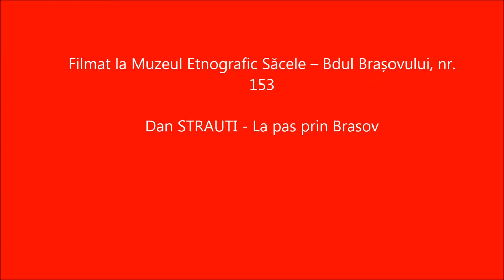Atelierul de încondeiat ouă cu motive ceangăiești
Puțin din atmosfera sărbătorilor de altădată...
Atelier de încondeiat ouă.
Meșter popular - Barko Etelka.
Participanți- tinerii din cadrul Rețelei de Sprijin Comunitar - CAN Brașov.
Muzeul Etnografic Săcele – Bdul Brașovului, nr. 153
Lumina Sfintei Invieri sa va aduca incredere, lumina, iubire, speranta! Un Paste Fericit!